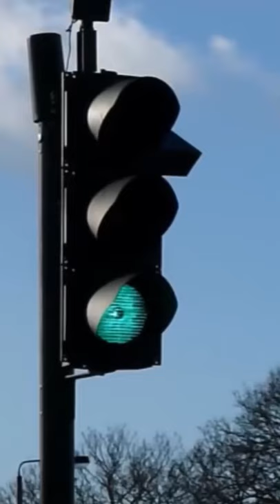December 3, 2021